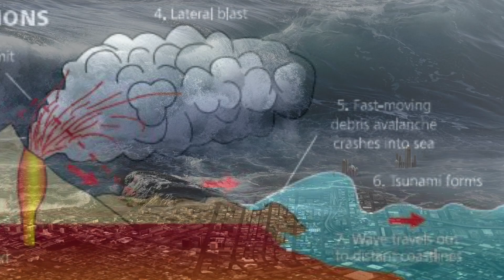Will the giant volcano on Tenerife - another Canary Island - erupt soon?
Let's see...

Sources of some images:
public domain.